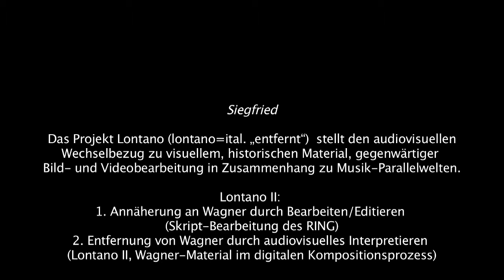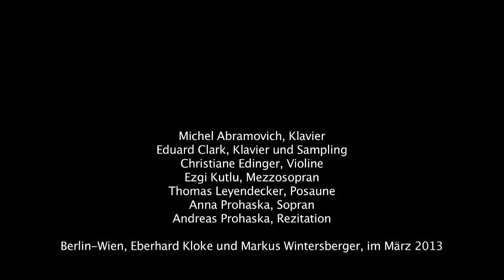Siegfried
Das Projekt Lontano (lontano=ital. „entfernt")  stellt den audiovisuellen
Wechselbezug zu visuellem, historischen Material, gegenwärtiger
Bild- und Videobearbeitung in Zusammenhang zu Musik-Parallelwelten.

Lontano II:
1. Annäherung an Wagner durch Bearbeiten/Editieren
(Skript-Bearbeitung des RING)
2. Entfernung von Wagner durch audiovisuelles Interpretieren
(Lontano II, Wagner-Material im digitalen Kompositionsprozess)

Michel Abramovich, Klavier
Eduard Clark, Klavier und Sampling
Christiane Edinger, Violine
Ezgi Kutlu, Mezzosopran
Thomas Leyendecker, Posaune
Anna Prohaska, Sopran
Andreas Prohaska, Rezitation

Berlin-Wien, Eberhard Kloke und Markus Wintersberger, im März 2013